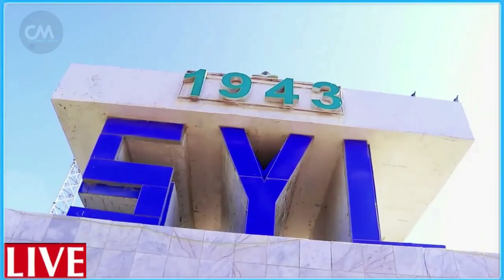DEG DEG Qarax culus oo lagu xasuuqay Booliiska Farsamo cusub oo qarax ah & kala jabka Gudiga Dorasho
DEG DEG Qarax culus oo lagu xasuuqay Booliiska Farsamo cusub oo qarax ah & kala jabka Gudiga Dorasho khilaaf xoogan, al shabaab oo oo xeelad yaab leh u adeegsatay qarax ka dhacay  Muqdisho